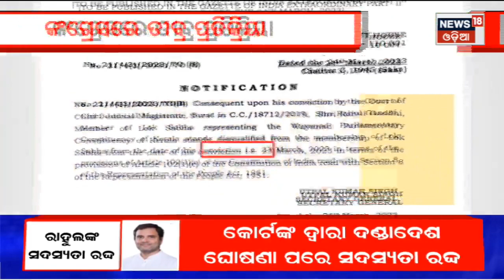Rahul Gandhi Defamation Caseରେ ପ୍ରତିକ୍ରିୟା ରଖିଲେ Congress leader Jairam Rames | Odia News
Congress leader Jairam Ramesh says on Rahul Gandhi defamation case 'We will fight this battle both legally and politically. We will not be intimidated or silenced. Instead of a JPC into the PM-linked Adani Maha Mega Scam, Rahul Gandhi stands disqualified. Indian Democracy Om Shanti.'
Former Congress president Rahul Gandhi was disqualified from Lok Sabha on Friday, a day after he was convicted by a Surat court in a 2019 criminal defamation case. Announcing his disqualification, the Lok Sabha Secretariat in a notification said that it was effective from March 23, the day of his conviction.